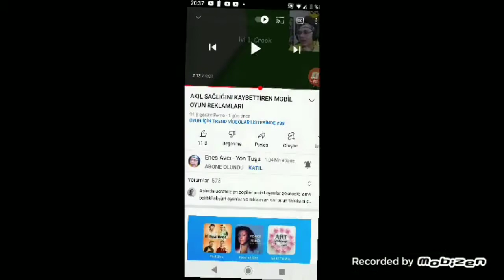varmı daha iyisi 😂😂😂😂😂